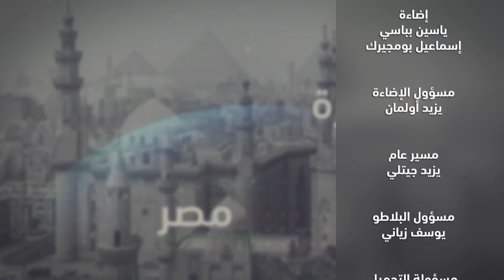عين على الجالية | مامدى تأثير الأزمة الأوكرانية على الإنتخابات الرئاسية المقبلة في فرنسا ؟